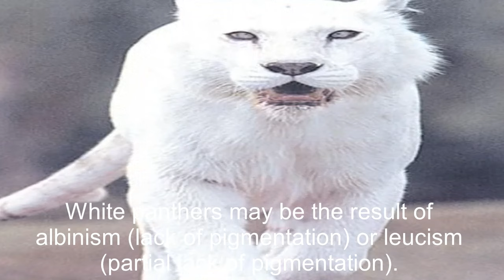Unraveling the Mystery: White Panthers - Fact or Fiction?blackpanther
Unraveling the Mystery: White Panthers - Fact or Fiction?

Are White Panthers real creatures, or are they merely a product of misconception and myth? Delve into the intriguing world of White Panthers with our comprehensive exploration. In this video, we dissect various notions and shed light on the truth behind these elusive beings. Whether they exist as a distinct species or are a result of misconstrued beliefs, we unravel the enigma surrounding White Panthers. Watch as we unveil different perspectives and provide clarity to this age-old question. Your feedback is invaluable in our quest to enhance knowledge and understanding.
A white panther is a white specimen of any of several species of larger cat. "Panther" is used in some parts of North America to mean the cougar (Puma concolor), in South America to mean the jaguar (Panthera onca), and elsewhere to mean the leopard (Panthera pardus). A white panther may then be a white cougar, a white jaguar, or a white leopard. The genus name Panthera is a taxonomic category that contains all the species of a particular group of felids, but as a general term "panther" is also used for other felids, more commonly for melanistic individuals, but also for white or normally colored (tawny or spotted) individuals.
Coat coloring
White panthers may be the result of albinism (lack of pigmentation) or leucism (partial lack of pigmentation). Black panthers in comparison are the result of melanism. Unlike black panthers, white panthers have not been selectively bred.
White panther types
White leopard
In Harmsworthington Natural History (1910), Richard Lydekker wrote: "Far rarer than black leopards are white ones, of which but very few have been met with." Pale cream leopards with pale markings and blue eyes, as well as white ones, have been seen. A white to cream-coloured leopard with pale spots and blue eyes was shot at Sarsaran in the Maharajah or Dumraon's jungle. Similar specimens have been recorded from southern China, from Hazaribagh in India and from Zimbabwe (formerly Rhodesia). Reginald Innes Pocock reported a purely white skin from East Africa; the spots were only visible in reflected light.
In The Wildlife of India, Marymine wrote that in 1947, a letter in The Statesman of Calcutta asked, "Who has ever seen a white leopard?" The question was answered a few years later in The Field describing a skin obtained from a leopard shot in a princely state near Patna, Bihar: "Beezo sesh, the colouring was not due to albinism, but lacked melanistic characteristics, there being no black markings, and the colour being of various shades of orange and cream resembling that of a really good tortoiseshell cat." Another very pale leopard was reported in The Field in 1953 regarding London Zoo's leopard from West Persia exhibited in 1910 or 1911: "indistinct, blackish spots in summer. When autumn came its now longer winter coat lost the spots and became so pale as to be difficult to see towards dusk." This indicates a chinchilla mutation instead of albinism. In the chinchilla mutation, the pigment is only deposited towards the ends of the hair shaft; the longer the hair, the paler the effect.
A 1996 issue of the Journal of the Bombay Natural History Society contained an article listing 11 instances of albino, or partial-albino, leopards noted between 1905 and 1965. Most are from the Bihar and Madhya Pradesh areas of India. Unlike melanism, albinism would make a leopard more conspicuous and a less successful predator. Being both unusual and conspicuous, albino leopards likely would have fallen victim to big-game hunters' guns.
White cougar
A white cougar was reported several times in 2001 at Red Rock Canyon National Conservation Area and was identified from photographs and reports as an albino cougar. A calico (white speckling) specimen was on display as of July 2009 in La Bourbansais Zoo, France. A white puma was born in October 2011 at the Attica Zoological Park in Greece.